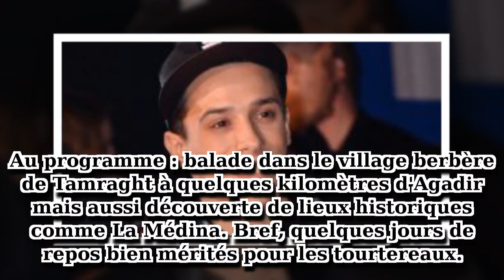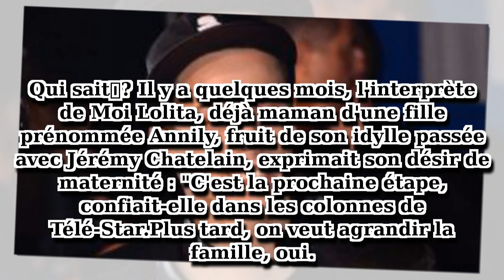Alizée et Grégoire Lyonnet : leur séjour exotique en amoureux pour les fêtes de fin d’année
Les fêtes de fin d'année riment avec voyage pour certains. C'est le cas de Grégoire Lyonnet et de sa compagne Alizée. Le couple s'est envolé en amoureux au Maroc pour célébrer le réveillon.